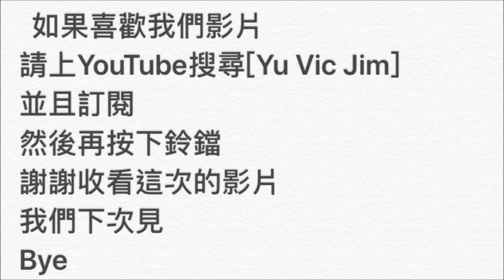Yu Vic Jim【維克基本練習曲】Official Music Video官方正式完整版MV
這首歌曲是基本練習曲，給剛琴初學者使用的，希望你們會喜歡!